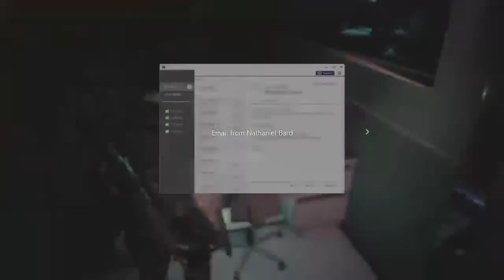Resident Evil 3 Remake Livestream 7